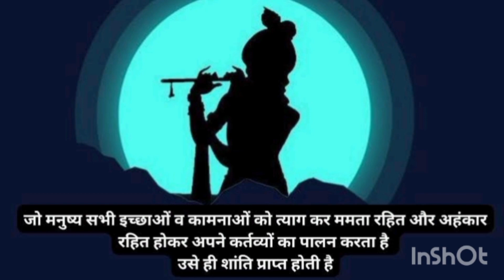भागवत गीता पढ़ने के फायदा||भागवत गीता पढ़ने के तरीका एवम नियम